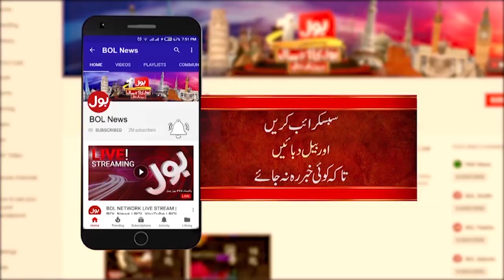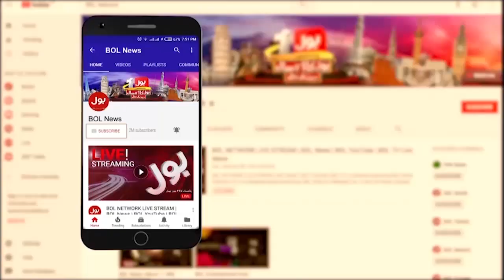Bilawal Bhutto Big Statement | Election On Time? | Amir Zia Latest Analysis | Ab Baat Hogi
Bilawal Bhutto Big Statement | Election On Time? | Amir Zia Latest Analysis | Ab Baat Hogi | 9 Sep 2023